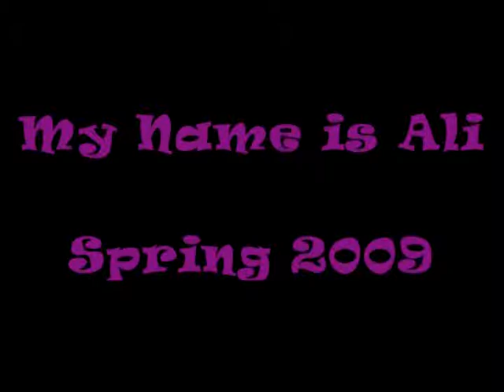Ali Spring 2009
Alexis is almost 16 months now and really mobile!